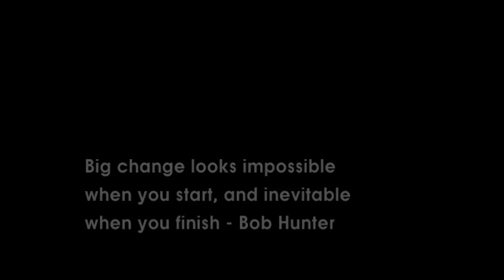Antarctic Treaty: The power of impossible ambitions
Greenpeace's campaign to keep oil and gas exploration out of Antarctica was a lesson in impossible ambitions: sometimes, you achieve them. Kelly Rigg talks about persistence, imagination, and the lessons we can learn from a campaign to save a continent.